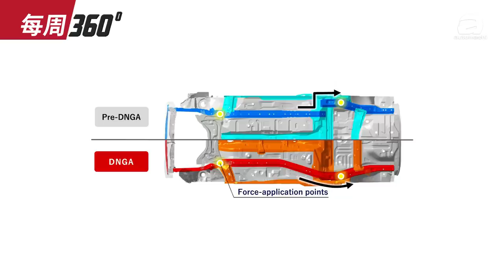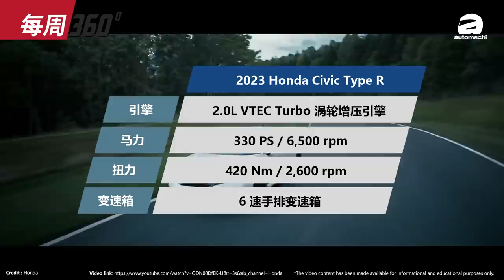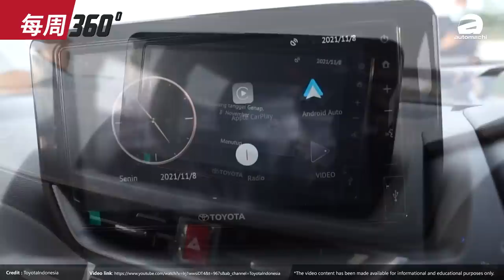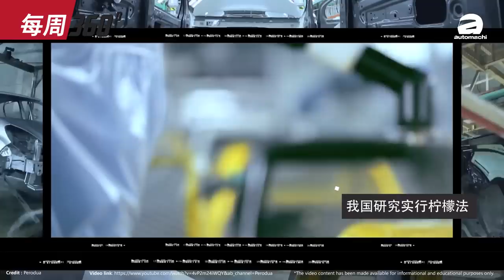2022 Toyota Veloz 即将发表！配备诚意满满，RM 95,000值得买吗？（每周360）｜automachi.com 马来西亚试车频道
1.全新Axia 2023登场？
2.Civic FL5完整细节公布
3.Proton X50不再缺货了
4.Toyota Veloz 今年配额售完
5.我国研究实行柠檬法